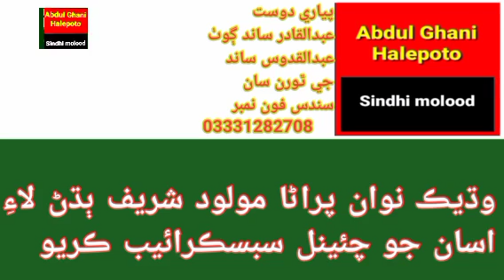sansyan wari madah | Muhammad Rahim mangnihar | Wali Muhammad jiskani | Abdul Ghani halepoto Sindhi